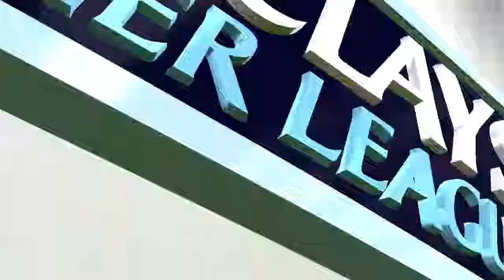FIFA 15 vs sister